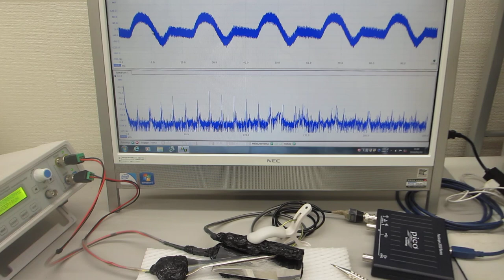超音波の伝搬制御実験（超音波の非線形解析データから、新しい超音波利用を導く）